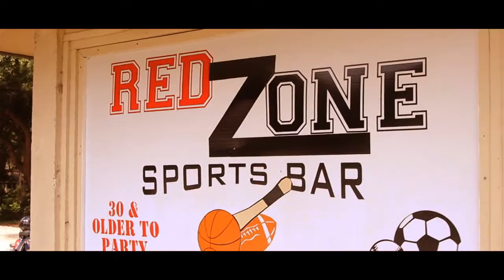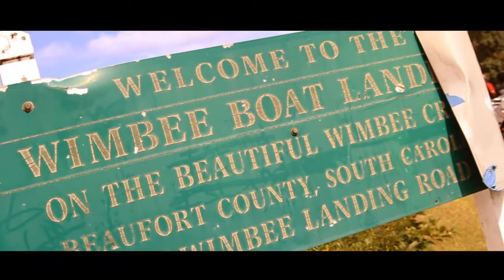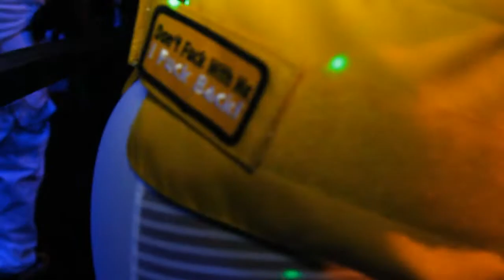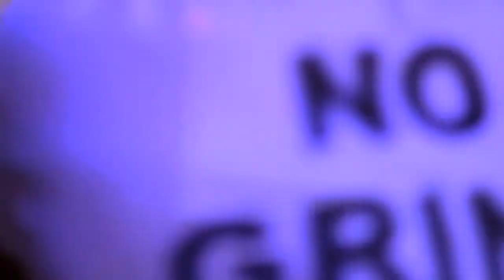Set It Off 4th Year Anniversary (2013)